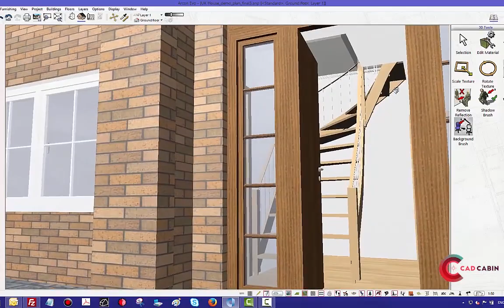Plan Walkthrough with Home Designer - Arcon Evo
Using Arcon Evo Home Designer Make professional home design and drawings (2D & 3D) with easy to use tools and built-in technical details catalogue.

We offer full product support and technical assistance. Compare different software version that fits for every difficulty level.